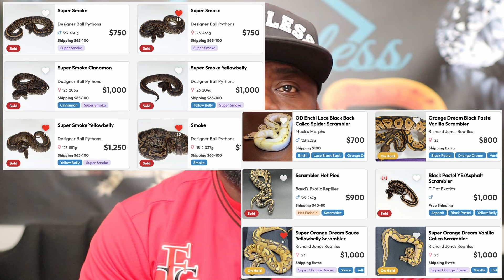Where do i start? Too late